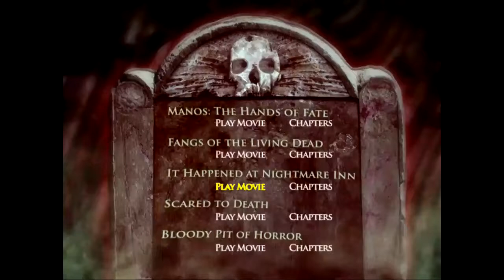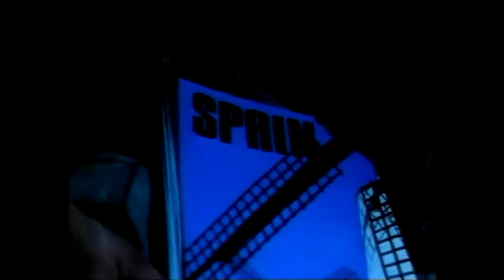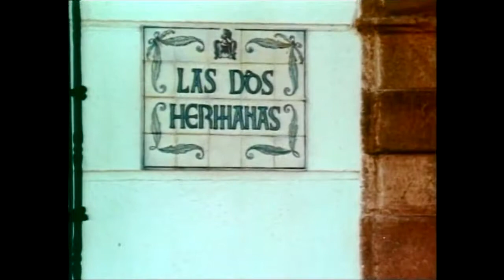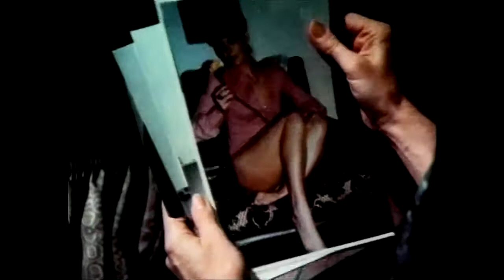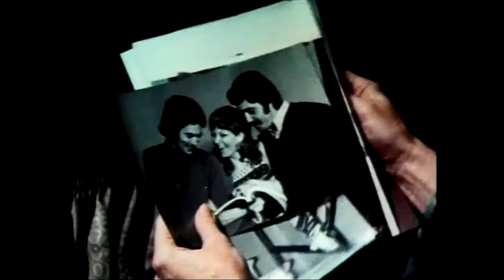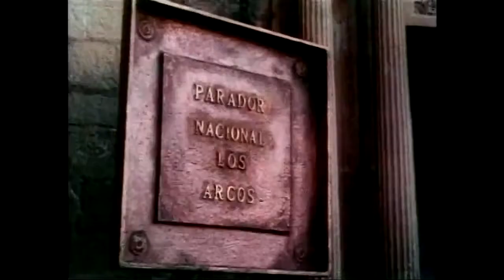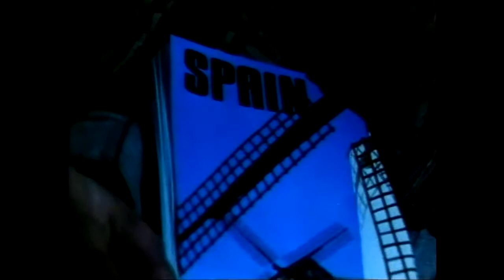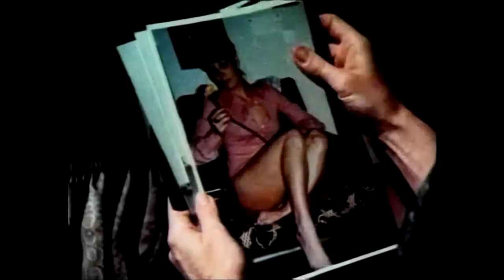It Happened At Nightmare Inn (1973) [HD]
Starring: Judy Geeson, Aurora Bautista, Esperanza Roy Two spinster sisters run a small inn that caters towards young foreign female tourists. Unfortunately